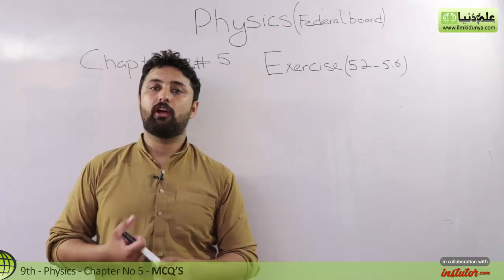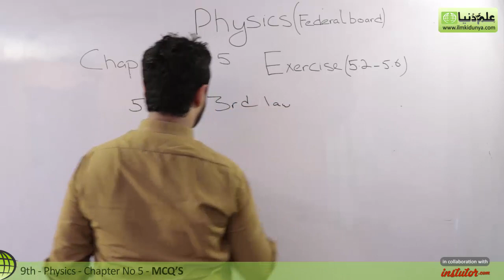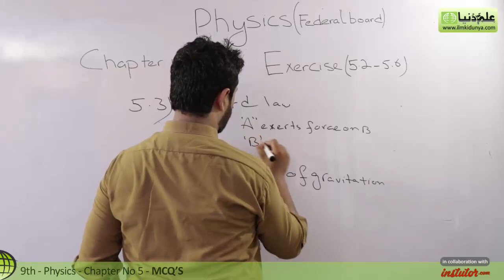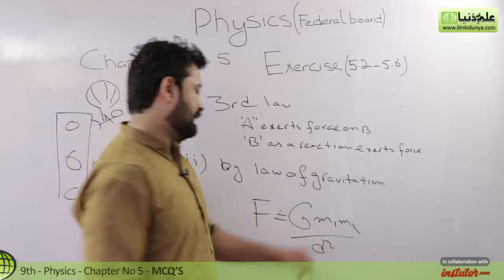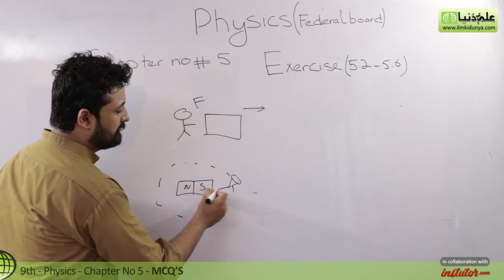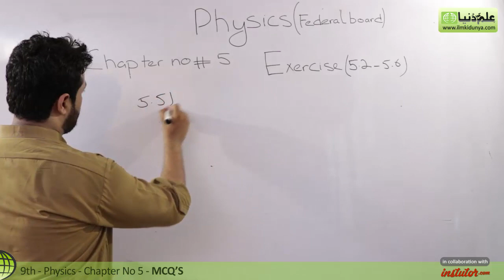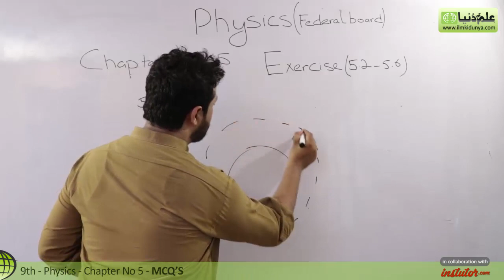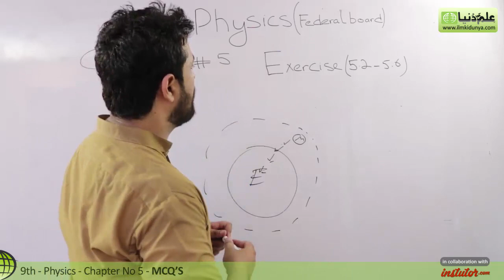9th Class Physics Federal Board, Ch 5 - Exercise Question 5.2 to 5.6 - 9th Physics FBISE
In this video lecture Syed Suraj Gilani coverd 9th Class Physics CHapter 5 Gravitation topic 9th physics Exercise Question 5.2 to 5.6.